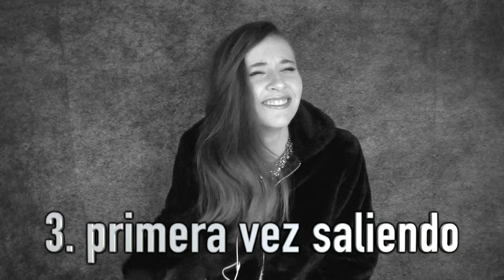Como Conocí a mi Novio Peruano (Desde Su Perspectiva)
Hola chicos, hoy les contaré sobre mi relación interracial a larga distancia entre una novia estadounidense y un novio peruano. Espero que hayan disfrutado nuestra historia de amor!

AQUI ES UN INDEX PARA SEGIR LA HISTORIA
Antes de conocimos 1:33
Primera impression 3:20
Primera Vez Saliendo 4:47
Primer beso 7:26
Después del beso... 9:48
Porque me enamore 12:00
Como me pidió ser su novia 15:42

Hablamos de Relación a Larga Distancia 17:50
Nuestra Apodo de Amor
La cosa mas difícil de amor a larga distancia 21:07
Nuestra Futuro 23:12

COMENTA SI ESTÁS EN UNA RELACIÓN?!?!?!?!?!?

¿Por qué llamo a mis fans la Rose Gang?🌹🌹🌹🌹
The Rose Gang es la familia más feliz en línea, es el mejor canal en YouTube y ¡tiene un contenido increíble! Como creo que todos somos hermosos y tenemos el potencial de tener éxito, ¡decidí usar esta comparación relativa! ¡SOMOS LA ROSE GANG, Y ESTAMOS TOMANDO EL MUNDO!

SIGA MIS REDES ! 💖💖